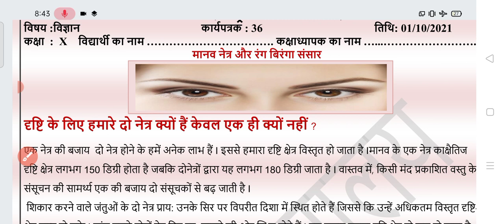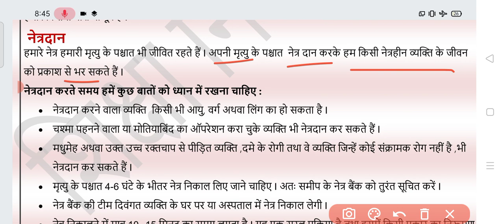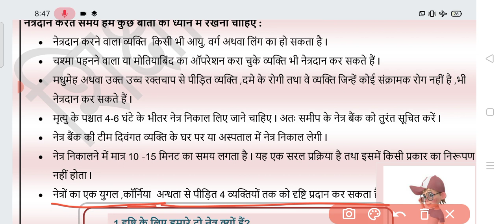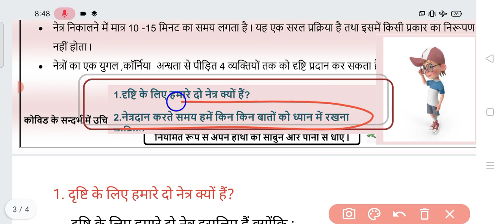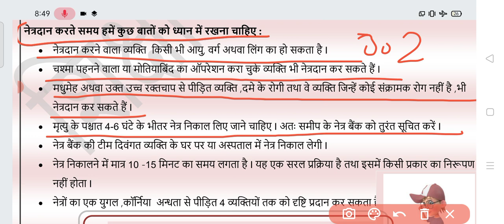Class 10 Science worksheet 36 | Hindi medium | 1 Oct 2021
Class 10 Science worksheet 36 | Hindi medium | 1 Sep 21